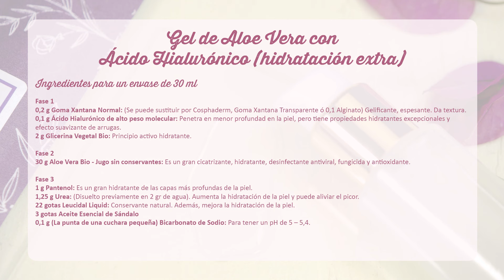Receta gel Aloe Vera con Ácido Hialurónico - Hidratación extra | Cosmética Natural Casera Shop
Dale a tu piel un extra de hidratación con este maravilloso gel elaborado con Aloe Vera y Ácido Hialurónico, fácil y rápido de elaborar. Hazte con el y disfruta de un antes y un después en tu piel. ¡Mira el paso a paso!
(*) Todas las recetas publicadas en el blog de Cosmética Natural Casera Shop son para uso privado y nunca comercial. La venta del producto final sin el permiso de Cosmética Natural Casera Shop está totalmente prohibida.